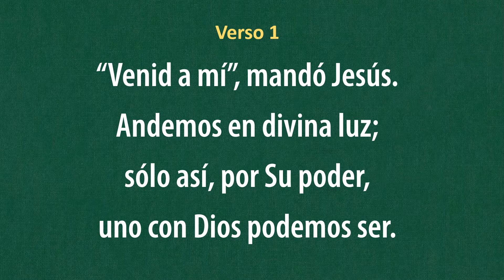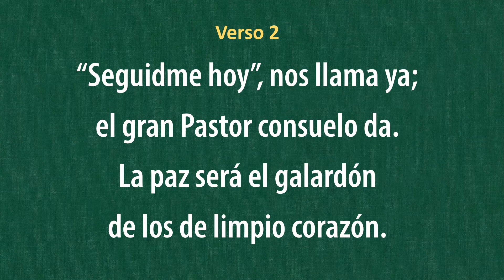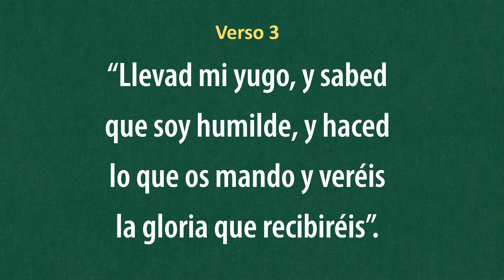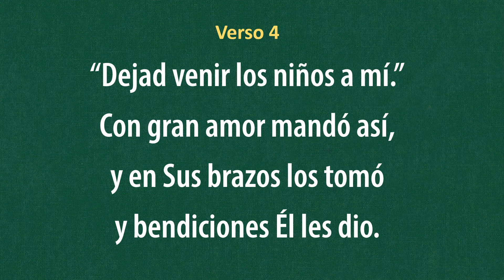(Himno #61) - Venid a Mí (piano y letra - Español)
"Venid a Mí"

Español

Himno #61 - Himnario - La Iglesia de Jesucristo de los Santos de los Últimos Días. Música (piano) y Letra.